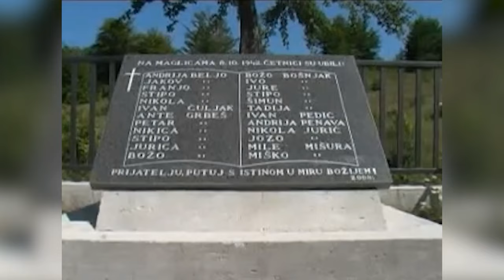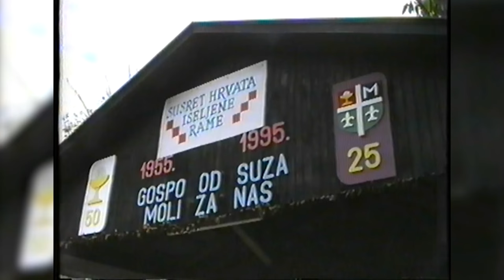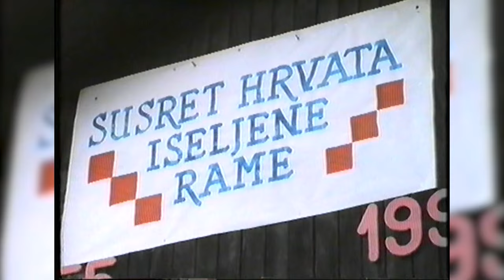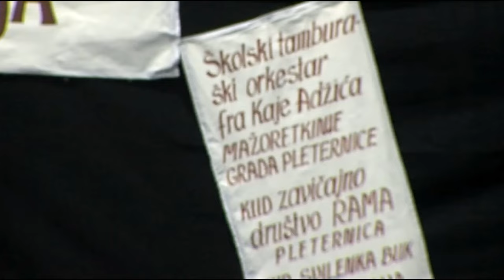Kroz Slavoniju u potrazi za Ramom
Dokumentarni film o iseljavanju Ramaca u Slavoniju, te osnivanje i retrospektiva dugogodišnjeg djelovanja KUD-a Zavičajno društvo Rama Pleternica. Producent filma je Zavičajno društvo Rama Pleternica na čelu sa predsjednikom Jurom Vidakušićem. Urednik filma i osoba koja čita tekst, te je osmislila sadržaj i radnju koja se može vidjeti u filmu je Kristina Čuljak. Koordinatori projekta su mnogi članovi KUD-a.

Naši bi fratri rekli „Zapiši, pa će i Bog upamtiti“ . Stoga se na inicijativu KUD-a „Zavičajno društvo Rama Pleternica“ i predsjednika KUD-a Jure Vidakušića, izrazila želja zabilježiti dugogodišnje putovanje hrvatskog naroda porijeklom iz Rame u neizvjesnost iz napaćene Rame u plodnu Slavoniju u kojoj su pronašli novi dom za svoje potomke, u kojoj su stvarana nova blaga, nova prijateljstva, novi život  kroz koji su doseljeni Ramci od dolaska do danas duboko u sebi nosili neizbrisiva sjećanja o nekadašnjem životu u rodnoj Rami. Ta neizbrisiva sijećanja Ramci Požeštine, pretežito iz pleterničkog kraja utkali su u knjige, slike i stihove, pa se tako 2009. godine osnivanjem KUD-a pod nazivom „Zavičajno društvo Rama Pleternica“ pojavljuju na javnim manifestacijama prikazujući običaje starog zavičaja Rame, kulturnu baštinu, ostavštinu djedova, pradjedova, čuvajući ju daleko od zaborava, pokazujući tu ljepotu puku i svijetu.